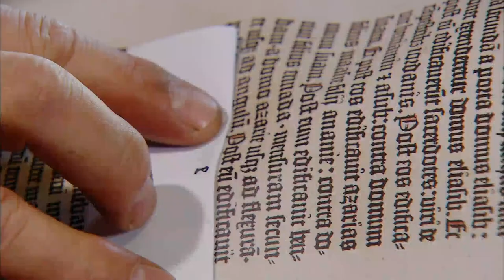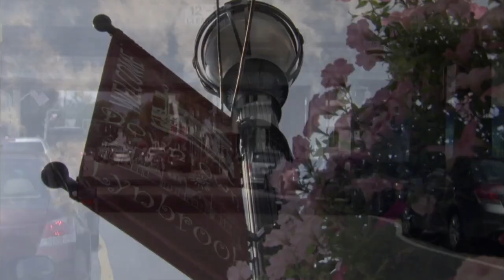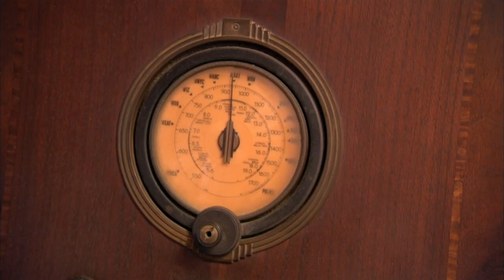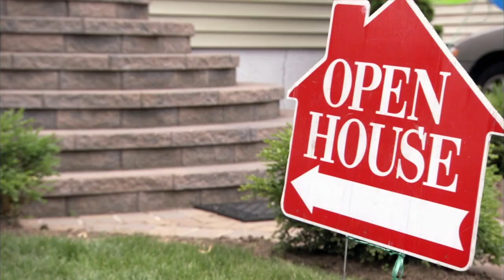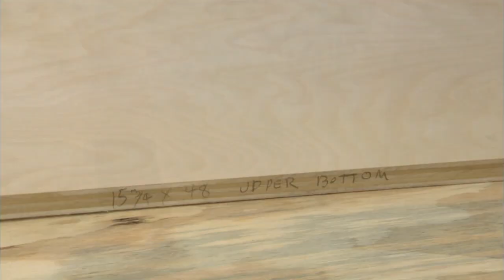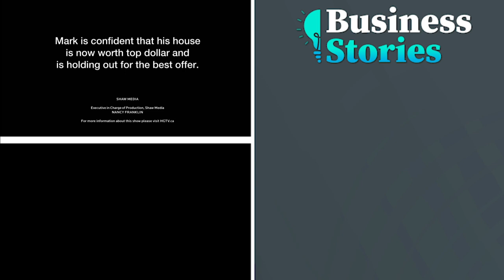We Built A Gothic Cathedral And Now We Can't Sell It (Home Renovation)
A labour of love, Mark transformed his four-bedroom Lynbrook, Long Island home into a gothic church-inspired castle for two. He and girlfriend Lisa now want to move on to a more spacious home but after nearly two years on the market and no offers, they’re beginning to wonder if the quirky interiors are standing in the way of a sale. Property expert Sofie Allsopp confirms that their oversize furniture and over-the-top dark décor are a major turnoff for potential buyers. Sofie unveils a knockout design plan to neutralize the home with a cohesive colour scheme and a few family-friendly touches.

From The Unsellables - Gothic Cathedral

British real estate agent Sofie Allsopp takes on the challenges of getting homeowners to understand what it takes to get their homes sold. Along for the ride is contractor Anthony Sayers, who completes the makeovers recommended by Allsopp.